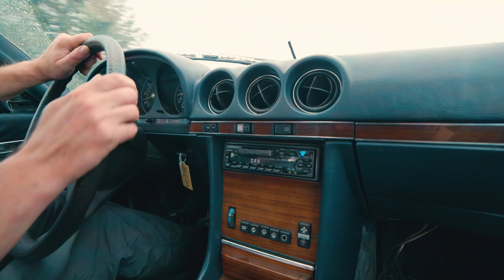Mercedes R107 380SL aktueller Zwischenstand ganz kurz vor der Hauptuntersuchung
Die 14.000€ haben wir jetzt voll 🙄, noch ein Video und dann geht es zum TÜV